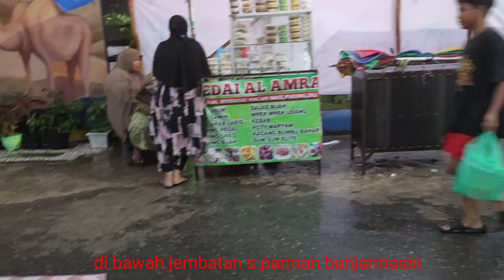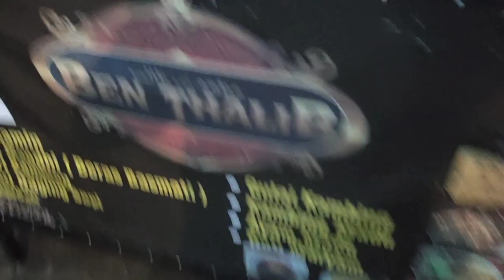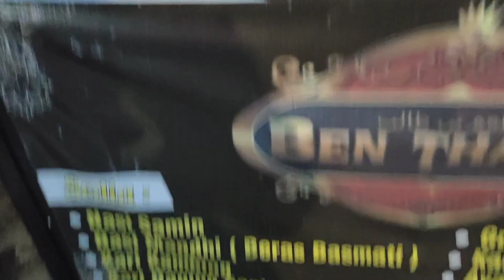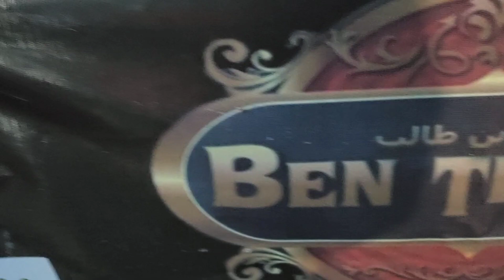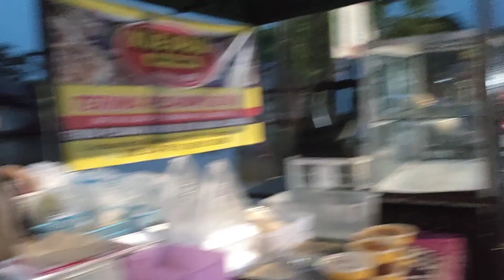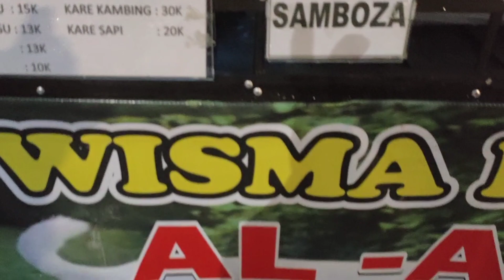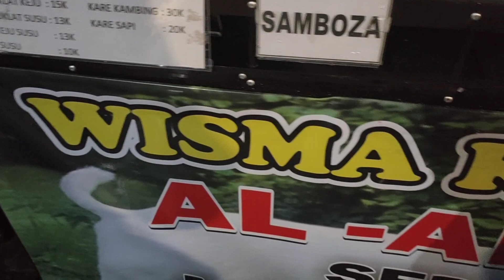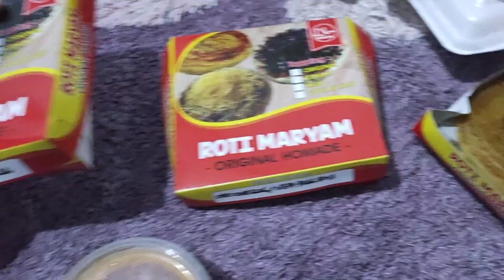kuliner kalimantan selatan "objek kuliner ahlan wahsahlan " di kampung arab masakan timur tengah.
berada di bawah jembatan s.parman kampung arab.banjarmasin

Record:hp Oppo Reno2
Editing fhoto:PicsArt
Editing Thumbnails: PicsArt

(Music/Image/Overlays/Visual Effects/etc.) Courtesy of KineMaster  Corporation.